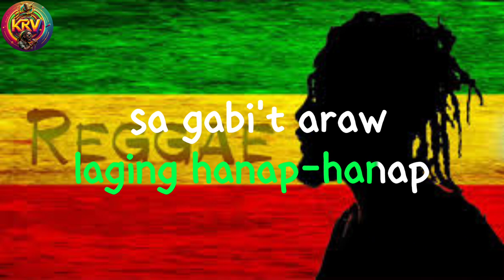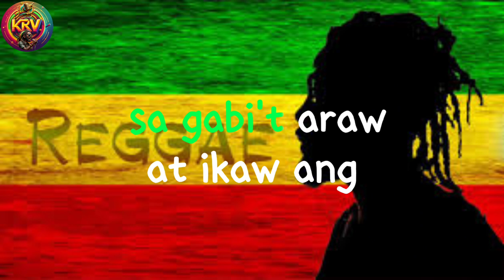Sa Aking PusoSong|by Ariel Rivera|karaoke reggae version|Tropavibes reggae cover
injoy singing karaoke reggae version
Sa Aking Puso
karaoke reggae version
Song by Ariel Rivera
Tropavibes reggae cover